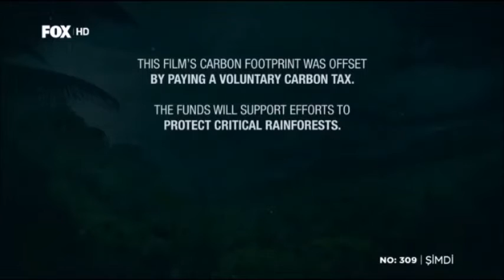Leonardo DiCaprio'nun Birleşmiş Milletler Konuşması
Belgeselin Tamamı mutlaka izleyin